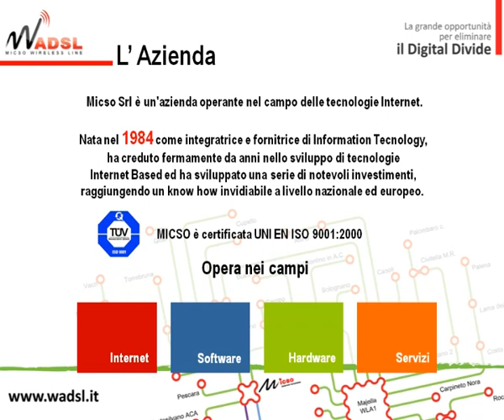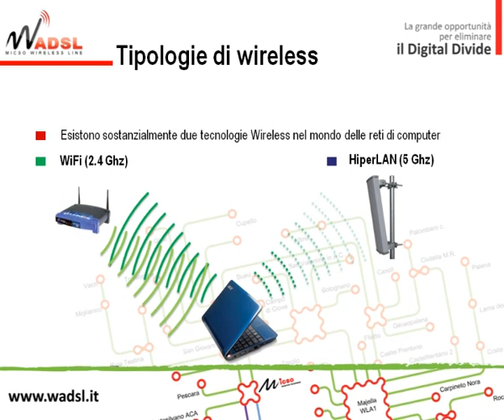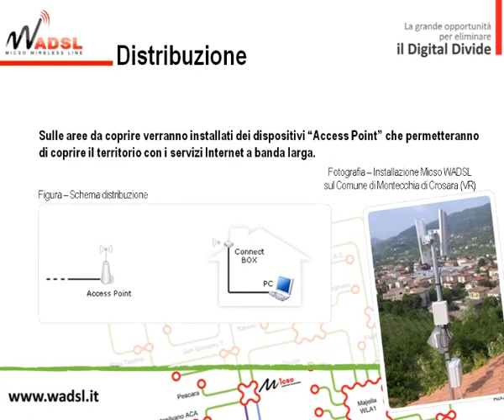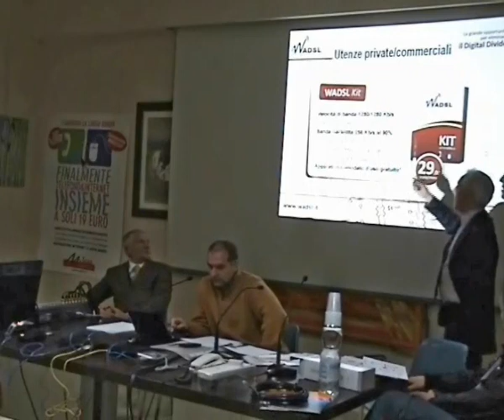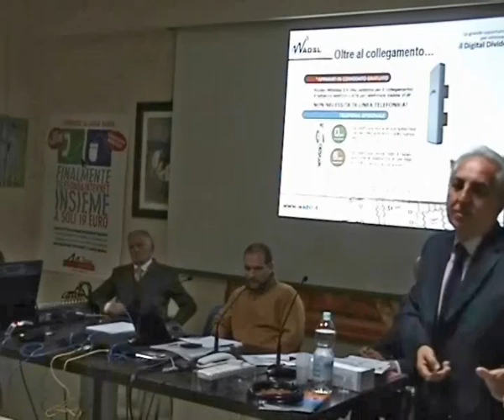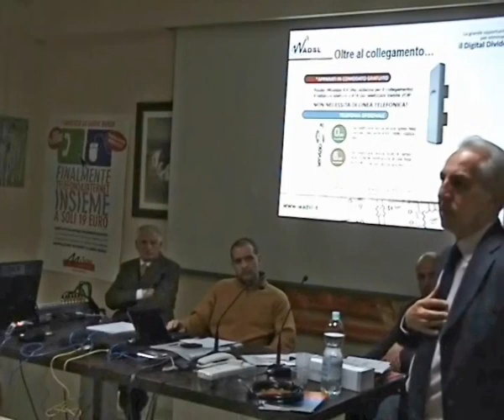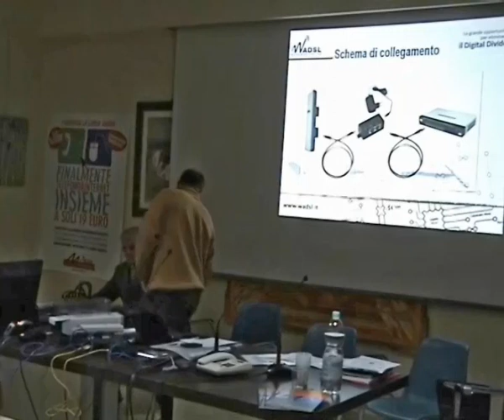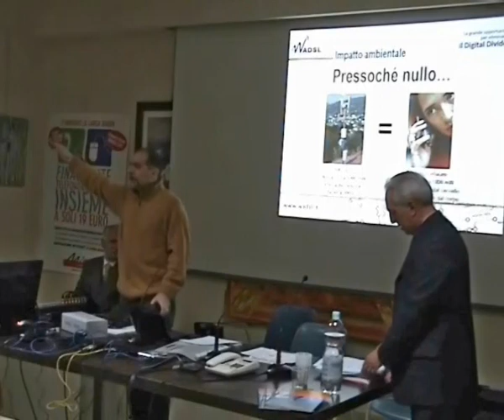Presentazione di Micso WADSL ad Atri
Trasmesso in diretta WebTV da questo sito, si è tenuta la presentazione del servizio WADSL di Micso ai cittadini della frazione di Casoli, nel comune di Atri (TE).

Durante la presentazione è stata mostrata sia la tecnologia alla base del servizio WADSL, sia l’offerta commerciale e anche la modalità operativa su come ottenere il servizio e, una volta ottenuto, come configurare e installare l’antenna inviata da Micso.